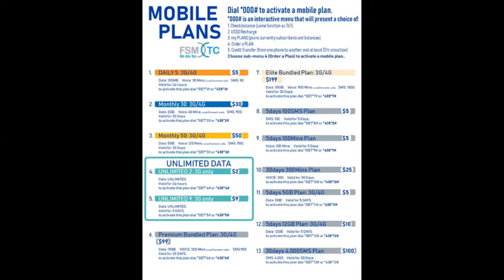Rongen rahnwet nan Pohnpei May 05,2021